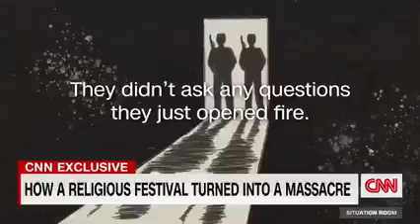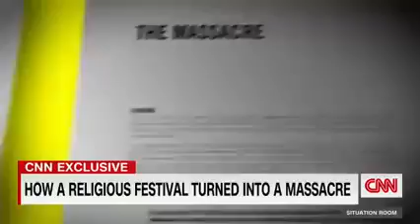Genocide in Tigray by Eritrean invaders and terrorists